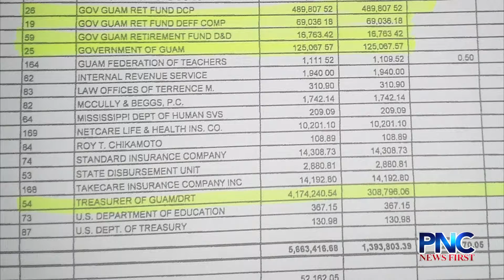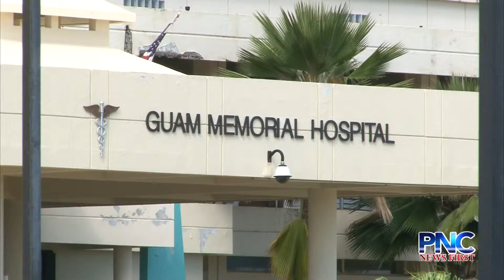GMH Debt Now $21M; Misses Another Retirement Fund Payment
Retirement Fund Director says GMH was supposed to make a payment of $467,000 today for the pay period ending November 14.